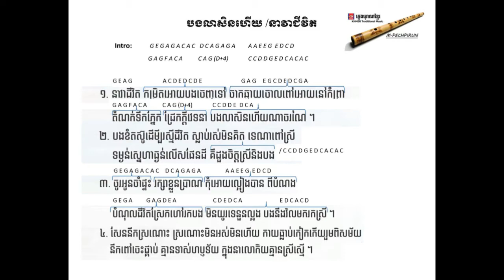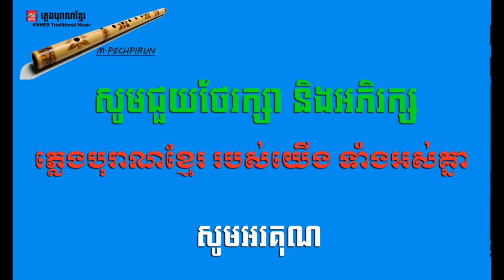នាវាជីវិត(បងលាសិនហើយ) - Khmer Traditional Music V05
ខ្លុយស្នេហ៍ត្នោតទេ - Khmer Traditional Music V04
នាវាជីវិត - Khmer Traditional Music V05